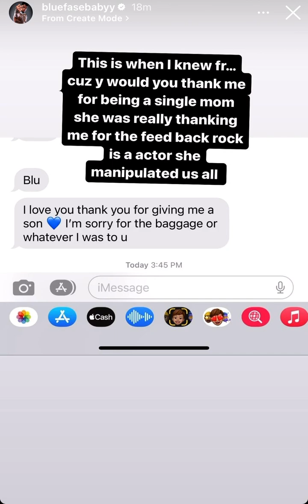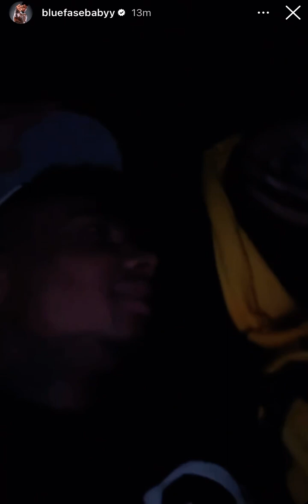blueface said chriseanrock manipulated Him & Also said She had the baby on purpose 😳👀